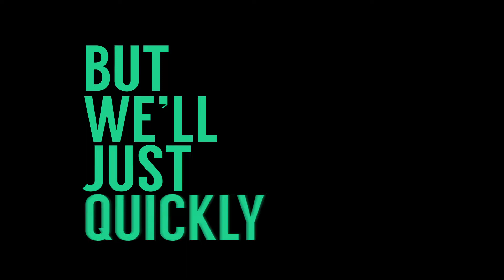Nandos 6 Months AV